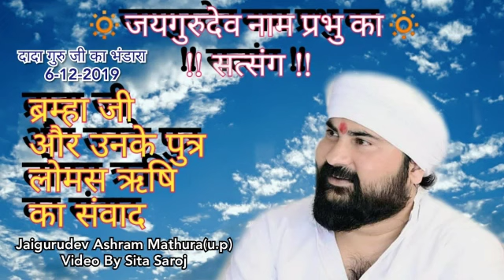पुज्य पंकज जी महाराज का सत्संग ब्रम्हा जी और लोमस ऋषि का संवाद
Jaigurudev Ashram Mathura (u.p)
Jaigurudev Yuva Sangat Bharat